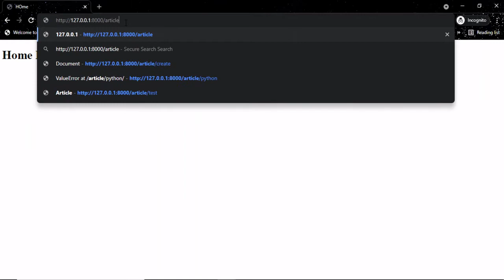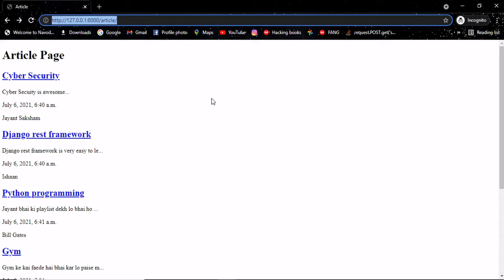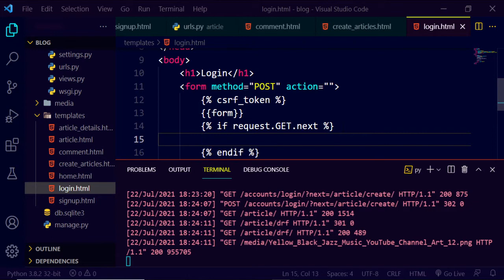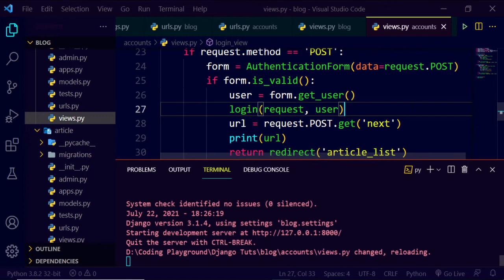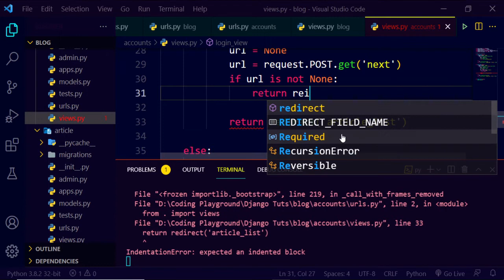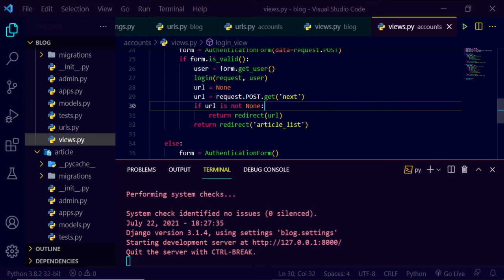Python Django Tutorials In Hindi | Redirecting to Create Article Page | Next URL | Part - 28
Python Django Tutorials In Hindi | Redirecting to Create Article Page | Next URL in Django | Part - 28